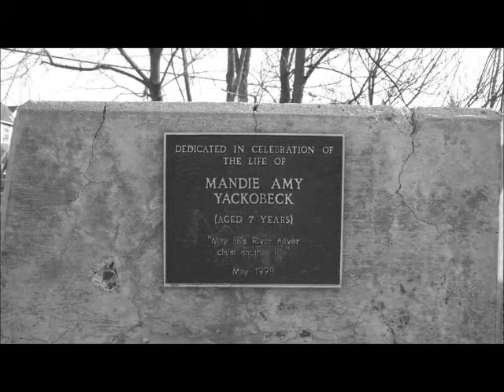Along the Jock River in Ashton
Just a small town video of some small town people enjoying life.